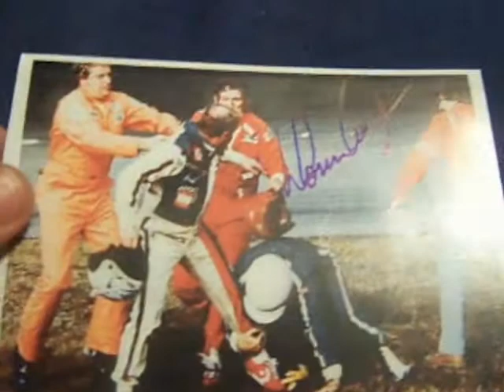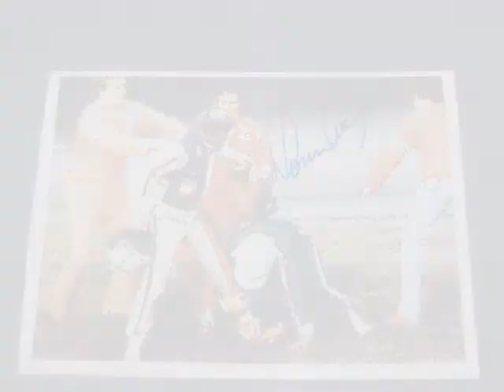TTM Success 1 of 3 on the 1979 Daytona 500 "Fist-fight" photo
Very cool! Success #1 of 3!